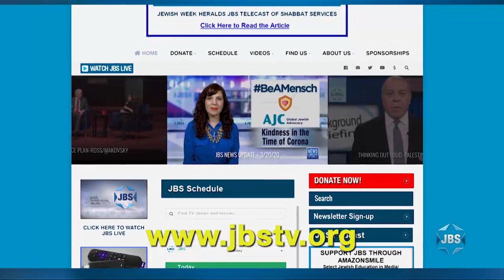"An Overview of Israel's Geo-strategic Positioning"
MirYam Institute analyst Yaakov Lappin and IDF Lt. Col. Yochai Guiski (Ret.) join Benjamin for a fascinating and in-depth discussion of just where Israel finds itself at the current moment in terms of international relations and geographic military strategy.  They touch on how Israel relates to all the local players in the volatile Middle East (a belligerent, nearly-nuclear Iran; a collapsing, Hezbollah-ridden Lebanon; the debacle of war-torn Syria; and all the rest), as well as to players on the world stage like the U.S. and its changing international role as it departs Afghanistan, and the lurking presence of China as it attempts to become a global hegemon.  A MirYam Institute program hosted and introduced by Benjamin Anthony.